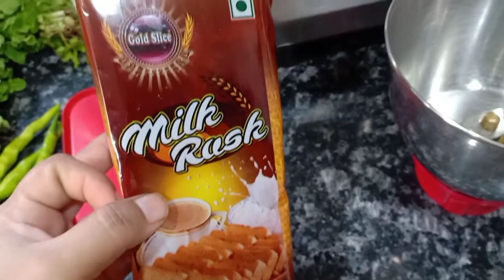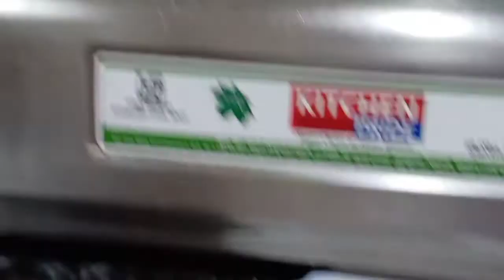|| CHATPATA KHEEMA ALOO PATTIES||